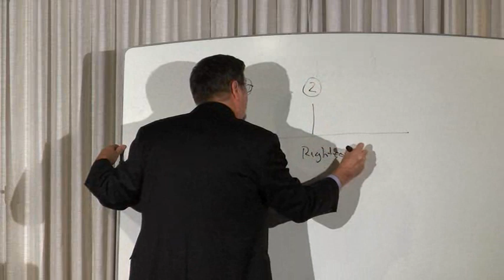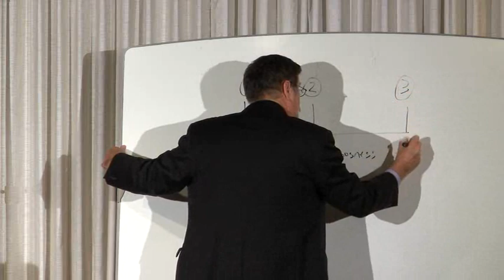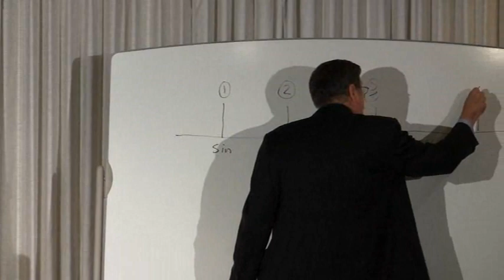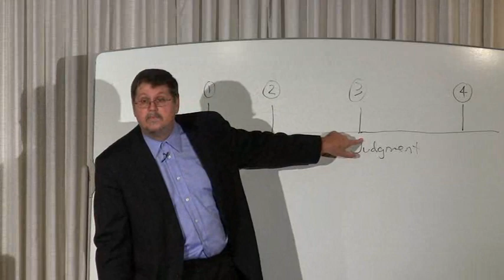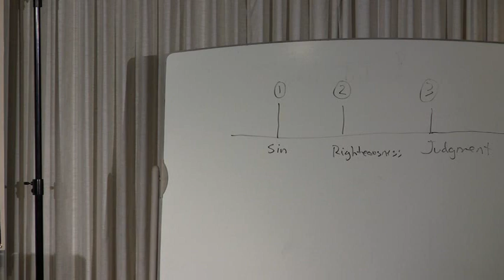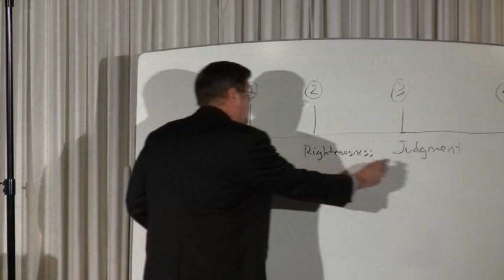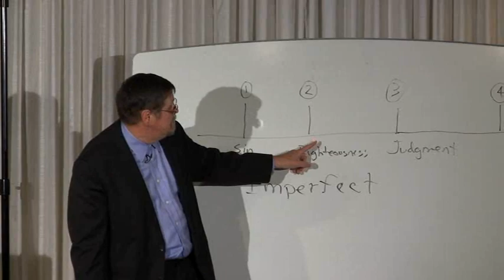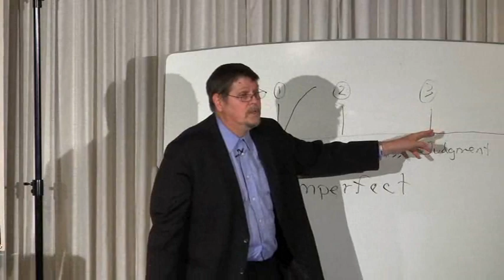2010 11 Oklahoma Part 4 - The Prophetic Chain 1 - Jeff Pippenger